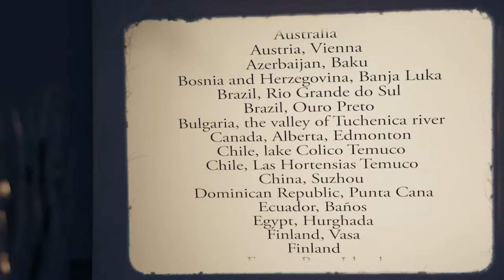Imagine John Lennon cover by Apolinara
“Imagine all the people living life in peace” J. Lennon
Apolinara – vocals, keys, arrangements
 @SnowHang  – handpan
@АлександрШекшуев-ь1г   - soundproduction

I decided to make this cover after numerous requests since February 24, 2022… Yes, it’s not metal as majority of my songs. It’s an acoustic and meditative with magical touch of handpan played by Anatoliy Gernadenko.
During first days of war I couldn’t do it… Due to personal reasons. It took me several months of deep thinking to find a balance, to not fall into an abyss of rage and hate, to construct my new architecture of inner peace.
Later the video idea came to me. I reached to all my followers and friends to send short clips of their countries. And here we have it – 43 countries, 69 places… WOW! Huge “Thank You” to everyone who sent those videos to me. You can find places descriptions and contributors names at the credit. The final video was made by my amazing sister Anna Levchenko.
Pay attention at 03:20 to see me showing heart at Kyiv’s landscape and swallowing my tears later during video from Donbass. Last words she wrote me: “I only wish it to be over”… Peace for Ukraine. Peace for the whole world.
If you like my mug during the video, you can buy it or my CD along with other merch at my shop. That’s your way to be my Super Hero and support independent music. Most of my profit goes to help Ukrainian people. I’m donating to official organizations and civilians I personally know and trust.

Your name could be at the credits of my next video. Be my patron and unlock all special perks

“Imagine” by Apolinara geography:
Ukraine, Bila Tserkva
Australia
Austria, Vienna
Azerbaijan, Baku
Bosnia and Herzegovina, Banja Luka
Brazil, Rio Grande do Sul
Brazil, Ouro Preto
Bulgaria, the valley of Tuchenica river
Canada, Alberta, Edmonton
Chile, lake Colico Temuco
Chile, Las Hortensias Temuco
China, Suzhou
Dominican Republic, Punta Cana
Ecuador, Baños
Egypt, Hurghada
Finland, Vasa
Finland
France, Brest Island
France, Chablis
Germany, Black Forest
Guatemala
India, Meghalaya
India, Taj Mahal
Indonesia, Kupang
Ireland, Cobh
Italy, Arona
Japan
Jordan, Petra
Jordan, Amman
Maldives
Mexico, Hidalgo
Mexico
Norway, Frosta
Pakistan
Peru, Ica
Poland, Zamek Ogrodzieniec
Portugal, Cabo Espichel
Portugal, Porto
Portugal, Praia de Mira
Puerto Rico, Guayama
Puerto Rico, San Juan
Romania, Bran
Serbia, Vrnjačka Banja
Slovenia
South Africa
Spain, Salamanca
Spain, Mallorca
Sri Lanka, Colombo
Sweden, Norrköping
The Netherlands, Noord-Brabant
The Netherlands
Turkey, Adana
Turkey, Antalya
Ukraine, Kyiv
Ukraine, Volyn
Ukraine, Donbas
United Emirates, Dubai
United Kingdom, London
USA California Redondo Beach
USA, California
USA Illinois Kankakee
USA, New England
USA, North Carolina
USA, Utah, Price
USA, Utah

Special Gratitude to my Patrons and Video Contributors:

Stuart Grossman
Greg King
Kristy Stevenson
Marty Packer
Kai Von Pannier
Mynor De Leon
Aiwanki Sutnga
Alfredo, Son of the Dark
Arsalan Nisar
Arturo Mejia
Arun Jilukshan
Bjorn Ulvik
Christophe Owczarek
Chupavy Isha
Dan Price
Elena Konstantynova
Emrecan Ozkalay
Franky Zacharya
Ganna Burkovska
Halina Odnoroh
Jay Tee
Jelena Nigrovic
Jonny Kamasato
Lilia Radzievskaya
Matt Lebrecque
Menno Fro
Nefi Castro Garcia
Enrique Moonlit_Phantom
Morgan Unbound
Murat Akman
Natalia Rovinska
Nelio Oliveira
Nick Bochev
Oliveir Leko
Pedro Simoes
Plamen Dimov
Roman Aidybalov
Ruslan Shevchenko
Sabina Yusufova
Shigeomi Mihara
Steve Fancher
Ulf Regnstrom
Victor Adrian Salazar Enriquez
Victoria
Vladimir Koroleff
Volodymyr Verko
William willriart

Imagine (John Lennon cover)

Apolinara - vocals, keys, arrangement
Anatoliy Gernadenko - handpan
Oleksandr Shekshuiev Sheshikstudio - soundproduction
Anna Levchenko - video

Thank you for traveling with me